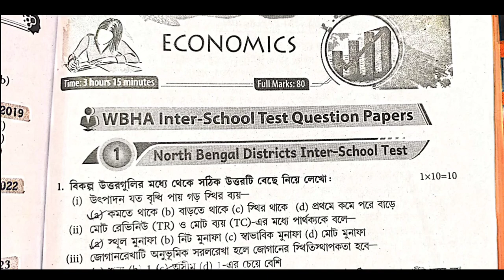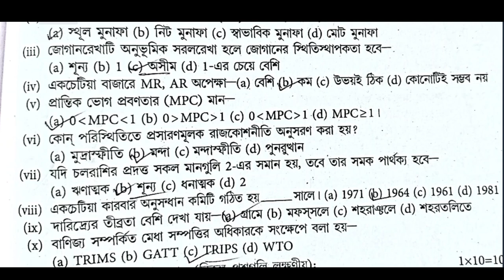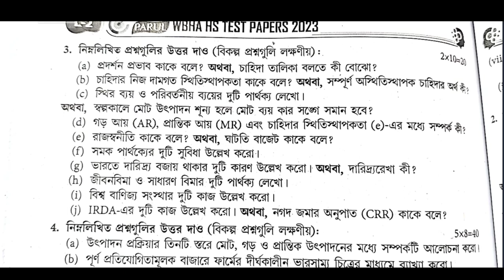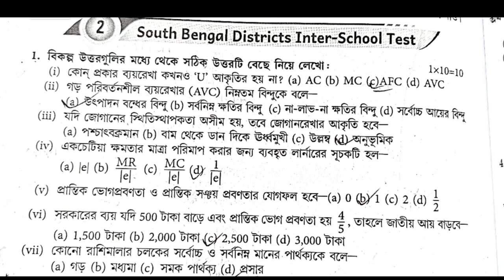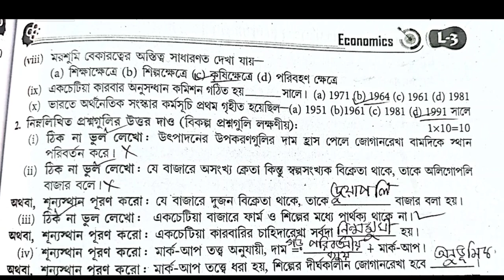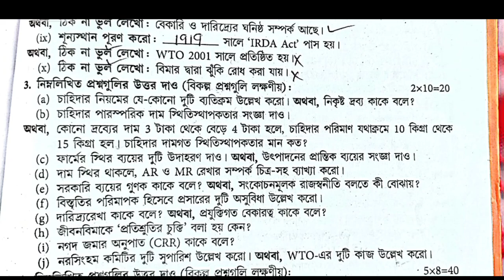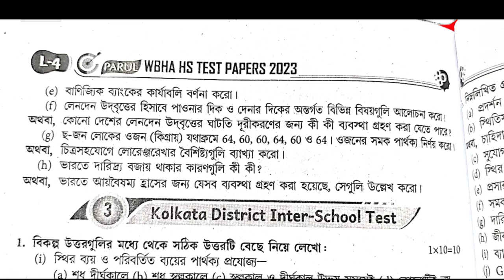wbha higher secondary test paper solution 2023 Economic 💥(অর্থনীতি)/ class 12 ABTA /set 1 Set 2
hs economics suggestion 2022//class 12 Arthniti full & final suggestion / mark 5 question/syllabus

2023 class 12
 economic suggestion
class 12
economic suggestio
অর্থনীতি সাজেশন 2023
 উচ্চ মাধ্যমিক
উচ্চ মাধ্যমিক অর্থনীতি সাজেশন 2023
2023 উচ্চ মাধ্যমিক অর্থনীতি সাজেশন
উচ্চ মাধ্যমিক অর্থনীতি
 উচ্চ উচ্চ মাধ্যমিক ইকোনমিক 2023
geography question & answer
Samrat Exclusive

 উচ্চ মাধ্যমিক ইকোনোমিক্স সালের প্রশ্ন 2015______202222💥💥💥💥❤️❤️❤️

Hs Economics Suggestion 2023, Class 12 Economics Suggestion 2023, 2023 Hs Economics Suggestion, Hs Economics 2023, Class 12 Economics 2023, Wbchse Economics Suggestion 2023, Hs Suggestion 2023, 2023 Hs Suggstion, Class 12 Suggestion 2023, Yourstudy, economics suggestion 2023,sb academic center,  উচ্চ মাধ্যমিক অর্থনীতি সাজেশন 2023,উচ্চ মাধ্যমিক ইকোনমিক্স সাজেশন 2023

economic_suggestion_2023_class_12_set_1_2_3 4